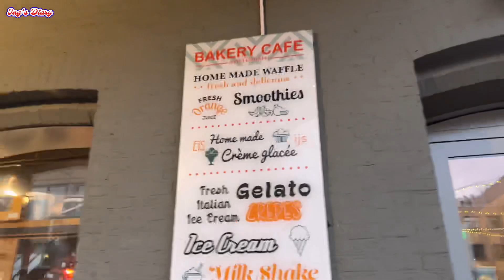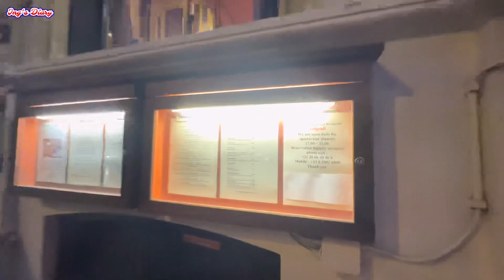JALAN JALAN SORE DI AMSTERDAM BELANDA